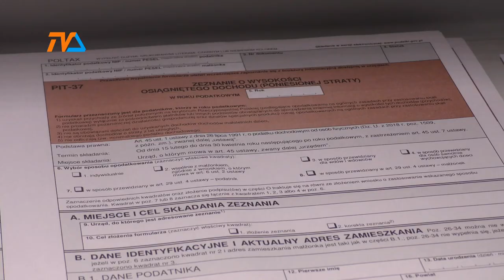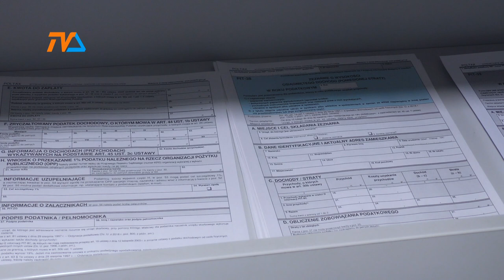Fiskus oddaje pieniądze. I to jakie! |TV SUWAŁKI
Na terenie województwa podlaskiego działa aż 14 urzędów skarbowych. Choć okres składania zeznań podatkowych wciąż trwa, do kieszeni podatników już wrócił ogrom pieniędzy.